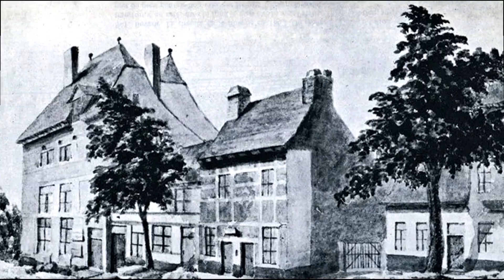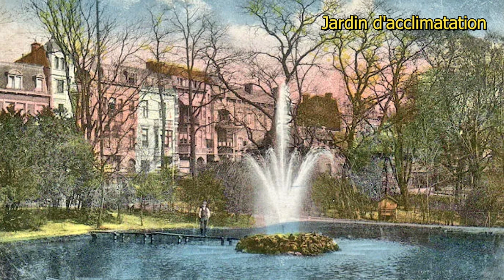Le Parc de la Boverie - Liège ma Ville - 106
Ancien Jardin d'Acclimatation, le Parc de la Boverie a été aménagé sur des friches où paissaient autrefois des bœufs, d'où son nom...